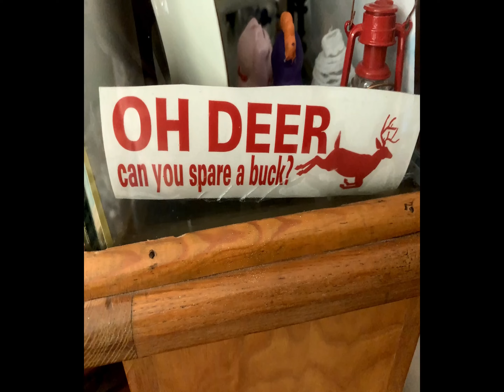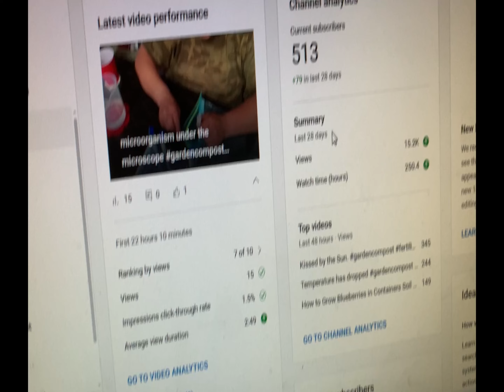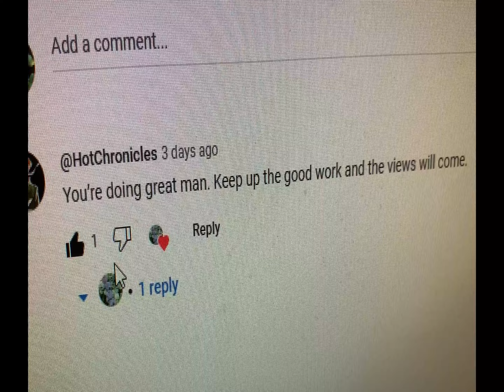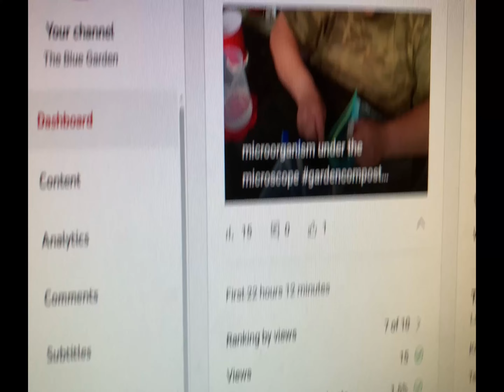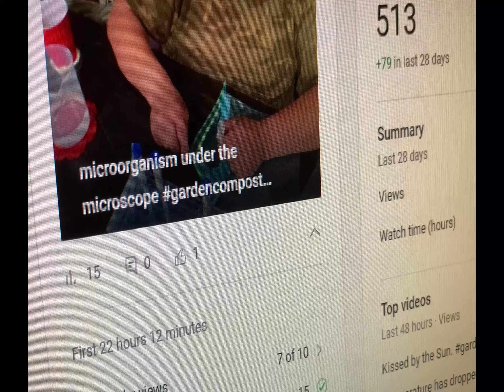It all Die from lack of XXXX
Why Don't you care?
$3999
One-time payment
No monthly subscription
Certified Premium Followers
No Password Required
So your social account stays secured
Guaranteed Fast Delivery
Delivery starts within 15 minutes
Complete Delivery in 0-2 Days
Slow or Fast delivery available
Add to cart
$5999
One-time payment
No monthly subscription
Certified Premium Followers
No Password Required
Guaranteed Fast Delivery
Complete Delivery in 1-4 Days
-20% DiscountAdd to cart
$11999
One-time payment
No monthly subscription
Certified Premium Followers
No Password Required
Guaranteed Fast Delivery
Complete Delivery in 2-7 Days
-25% DiscountAdd to cart
$25999
One-time payment
No monthly subscription
Certified Premium Followers
No Password Required
Guaranteed Fast Delivery
Complete Delivery in 3-10 Days
-30% DiscountAdd to cart
$49999
One-time payment
No monthly subscription
Certified Premium Followers
No Password Required
Guaranteed Fast Delivery
Complete Delivery in 5-15 Days
-40% DiscountAdd to cart
$89999
One-time payment
No monthly subscription
Certified Premium Followers
No Password Required
Guaranteed Fast Delivery
Complete Delivery in 10-30 Days
-50% DiscountAdd to cart
Prices are displayed in USD.
YouTube Premium Likes + Views with Instant Delivery
Get more likes on your actual YouTube videos / shorts, and increase your engagement ratio.

500 Likes + 2,000 Views
$2999
Guaranteed Fast Delivery
Complete Delivery in 0-1 Days
Choose Your Videos
Choose the Quantity of Likes Per Video
Real Likes + Views
Permanent and no drop
Add to cart
2,000 Likes + 8,000 Views
$6999
Guaranteed Fast Delivery
Complete Delivery in 0-3 Days
Choose Your Videos
Real Likes + Views
-40% DiscountAdd to cart
5,000 Likes + 20,000 Views
$12999
Guaranteed Fast Delivery
Complete Delivery in 0-5 Days
Choose Your Videos
Real Likes + Views
-60% DiscountAdd to cart
Our weekly client success story
So Montreal trusted us and the strategies developed by our experts paid off: their Instagram account went from 7.800 subscribers to 48.300 subscribers in the space of 3 months. The number of likes and comments has quadrupled and the company now receives dozens of partnership requests every day, which has significantly improved their income.

So Montreal – @so_montreal
+6800% in 3 months

STRATEGIES

Social Network Marketing
Create your account, we will assign your campaign to your new Social Network Account Manager and ask a few questions about the type of followers you would like to receive.

Powerful Strategies
Shoutouts
AI Powered optimization
TOS compliant

They trust us ⚡

Miami📍
Travel | Fashion | Content Creation

Chicago, USA📍
Bones | Dog activities | Dog lovers

Worldwide📍
Business | Marketing | Startup

How soon will I receive my followers?
Is there a risk in buying followers, can Instagram ban me?
What is the nature of the followers and likes provided?
What nationalities are the followers?
Will purchased followers unsubscribe?
Can I buy 200-300 followers or likes, only?
Can I select my targeting preferences for followers & likes?
How do I pause my Subscription, or cancel it?